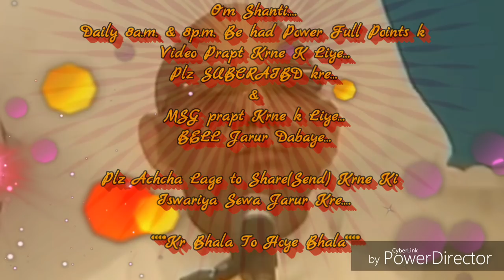निराकारी,र्निविकारी-र्निहंकारी स्थिति के चमत्कार&बनने की बेहद सहजविधि&अभ्यास... माननीयB.K.सूरज भाईजी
शिक्षा-निराकारी,र्निविकारी-र्निहंकारी स्थिति के चमत्कार&बनने की बेहद सहजविधि&अभ्यास...

वक्ता है - माननीय ब्रह्माकुमार सूरज भाईजी की।(ज्ञानसरोवर)

परमिशन दी है- ईश्वरीय विश्वसेवा चैनल को अपनी सभी आडियो क्लीप डालने की, स्वयं भ्राता माननीय सूरज भाईजी ने, उनका निवास है ब्रह्माकुमारी ज्ञानसरोवर,माउण्ट आबू,राजिस्थान।